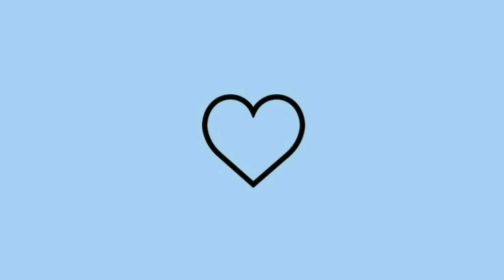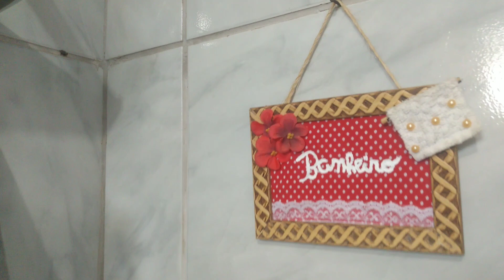FAXINA PESADA NO BANHEIRO PEQUENO! 🚽🛀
OI OI AMORES TUDO BEM COM VOCÊS ESPERO QUE SIM,HOJE VIM MOSTRA PRA VOCÊS COMO LAVO MEU BANHEIRO/PEQUENO! MOSTREI TUDO E DEI MUITAS DICAS PRA VCS, ENTÃO NÃO SE ESQUEÇA DE

👉🏻CURTI, COMENTA E COMPARTILHAR COM SUAS AMIGASSS ❤️